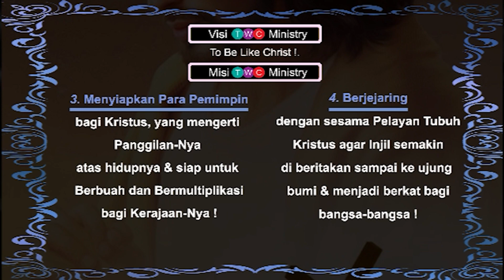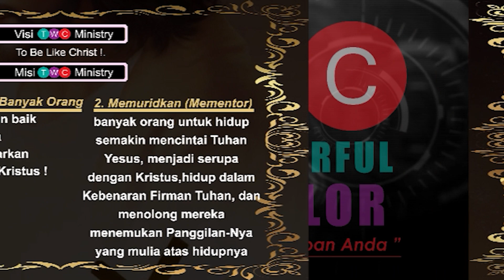14) Kesaksian Jemaat GPdI Mahanaim @TWC Ministry -KEJATUHAN ORANG PERCAYA TANPA PEPERANGAN ROHANI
14) Kesaksian Jemaat GPdI Mahanaim @TWC Ministry -KEJATUHAN ORANG PERCAYA TANPA PEPERANGAN ROHANI